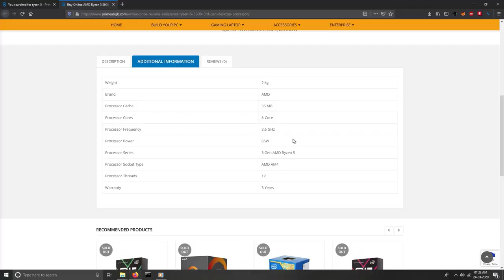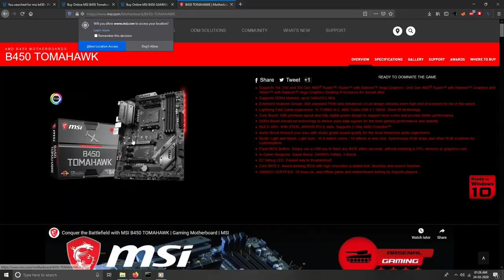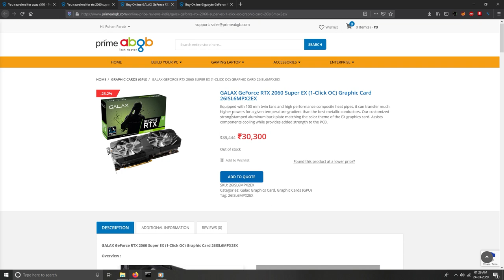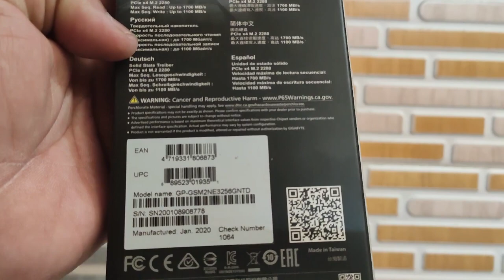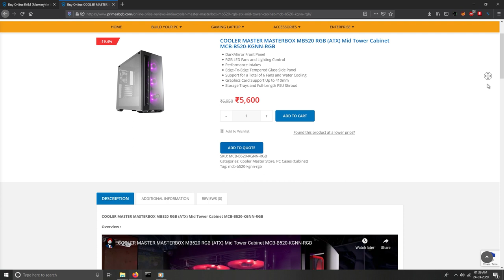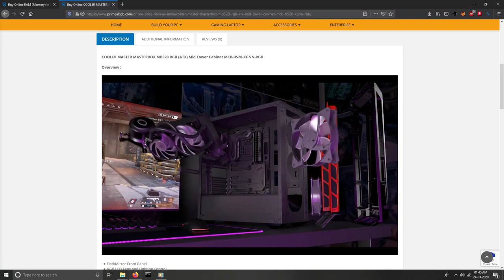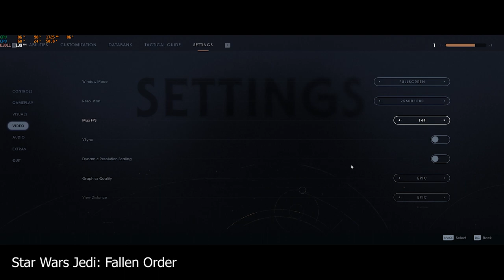Gaming PC build - Ryzen 5 3600 | RTX 2060 Super Windforce | B450 Carbon | Masterbox MB520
In this video i will build my first gaming rig
The specs are following :

*Note : I installed ram in 1-3 but should be in 2-4

Processor : Ryzen 5 3600
Motherboard : B450 Gaming Pro Carbon AC
Graphics Card (GPU) : Gigabyte Windforce RTX 2060 Super
RAM : Corsair Vengeance RGB PRO 32GB
PSU / SMPS : GIGABYTE GP-B700H
SSD : GIGABYTE 256GB M.2 PCIe NVMe SSD GP-GSM2NE3256GNTD
HDD : Seagate Baracuda 2TB
Case : COOLER MASTER MASTERBOX MB520 RGB (ATX) Mid Tower Cabinet MCB-B520-KGNN-RGB